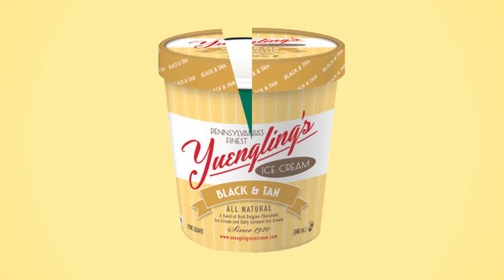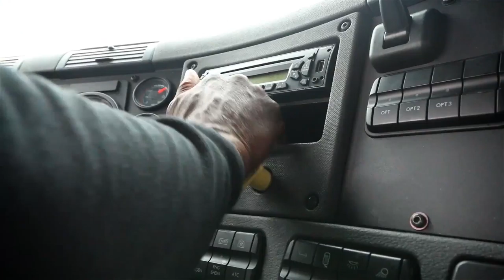Don Reed - Video Demo Reel 2018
Hi, I’m Don, a freelance videographer and editor based out of Pennsylvania.

This is an updated highlight reel of some of the video projects I’ve worked on over the last few years.

I have shot the footage, edited the footage, and created/modified the graphics in all of the projects shown.

To see the full projects, please visit: donreedphoto.com